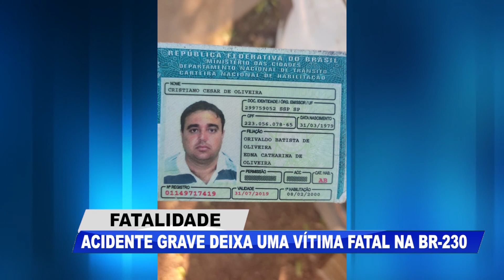Acidente com vítima fatal é registrado no trecho Itaituba-Jacareacanga